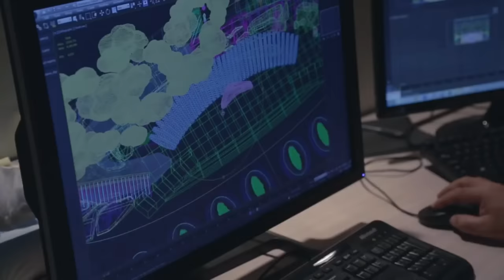Watch How These Planners Built The Wedding Of The Century - Lateefa Bint Maktoum Wedding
We always get questions about the production of massive weddings, the inspiration behind it, the time it took to build all these structures , so we decided to take you behind-the-scenes of one of the most incredible weddings that ever happened . Wedding was designed and organized by Designlab events and took place in  UAE.